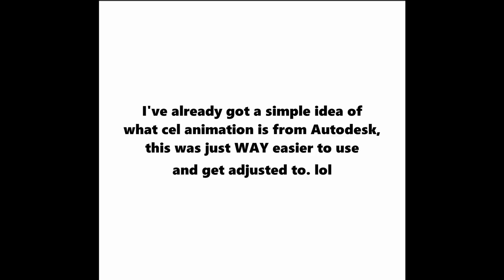Another experiment in Clip Studio (cel animation)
Hey- I had to at least be a bit productive.